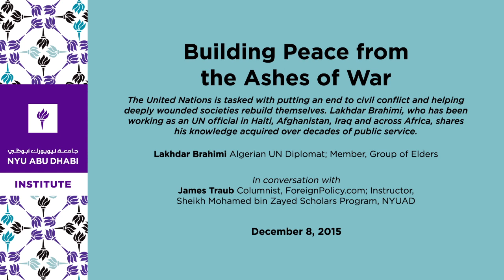Building Peace from the Ashes of War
The United Nations has the all-but-impossible task of putting an end to civil conflict and helping deeply wounded societies rebuild themselves. How far should the UN and other international actors impose their own vision and authority on these shattered lands? Is it better to do less, be patient, and help these weak states heal themselves over time? Lakhdar Brahimi, who has sought to nurture development and reconciliation as a senior UN official in Haiti, Afghanistan, Iraq and across Africa, will share his knowledge acquired over decades of public service.

Lakhdar Brahimi
Algerian UN Diplomat; Member, Group of Elders

James Traub
Columnist, ForeignPolicy.com; Instructor, Sheikh Mohamed bin Zayed Scholars Program, NYUAD